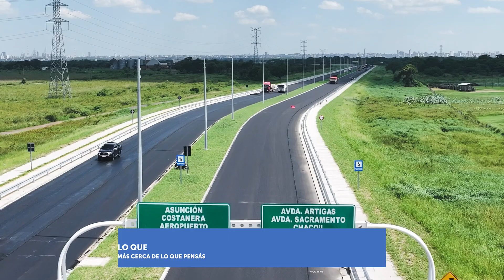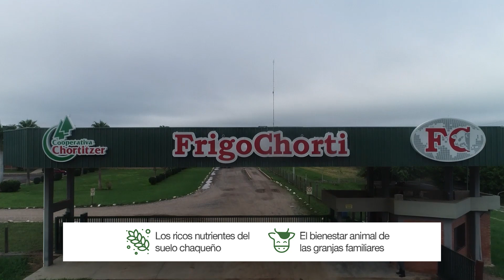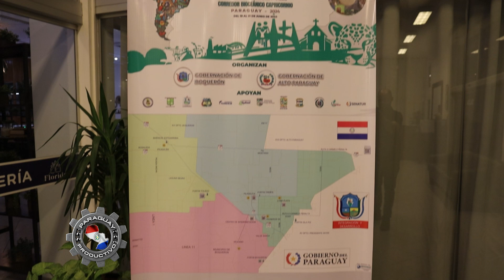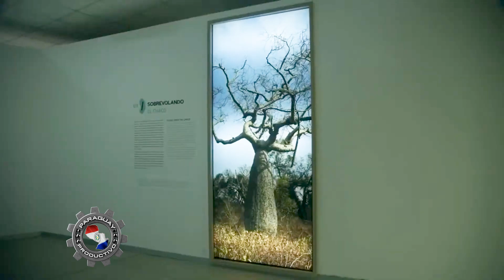5to Foto de la Bioceánica Parte 2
Seguimos en el Acto Oficial del 5to Foro del Corredor Bioceánico, de los Gobiernos Subnacionales, en este capitulo las palabras del Gobernador del Departamento de  Boquerón, Harold Bergen.